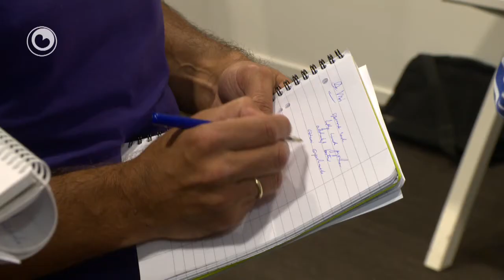It nijs yn 1 minút fan 29 augustus 2013